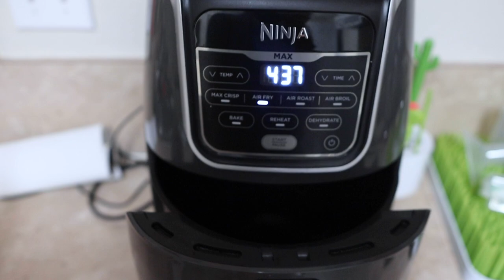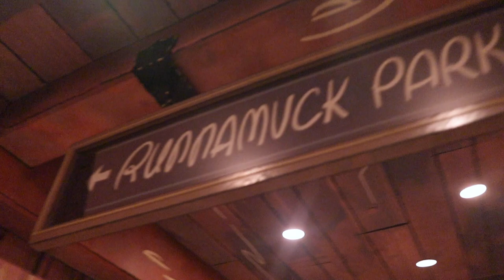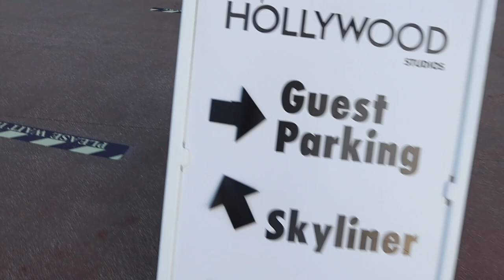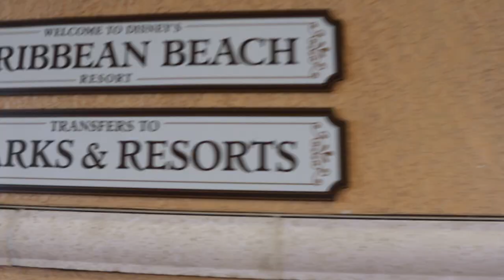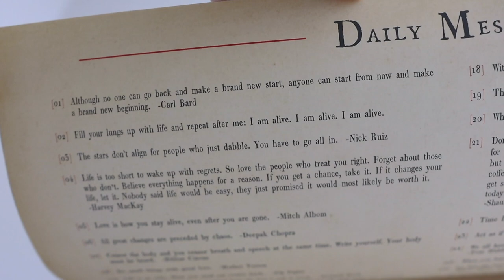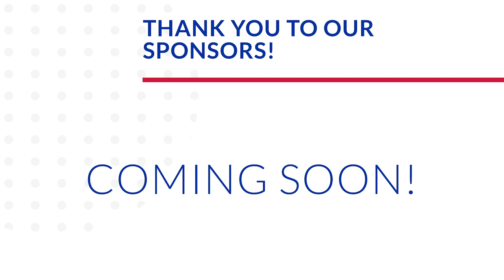Cheers to the New Year! | Park Hopping from Hollywood Studios to EPCOT!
Happy New Year from James! We start out 2021 in the best way: play time and super cute baby talk. Peter whips up some buffalo cauliflower and salad before we head to Walt Disney World for the afternoon. But! Our dear friends from the UK sent us a box full of sweets and we are pumped! Our first stop is Hollywood Studios. Our goal was for Sarah to ride some big attractions she hasn't ridden in a while but wait times are high. That's okay! We ride Mickey and Minnie's Runaway Railway as a family. James is officially the best baby ever... You'll have to watch to find out why! We totally forgot that park hopping begins again today. We take the skyliner over to EPCOT for a World Showcase sunset. James is over the carrier so we head into Boardwalk to relax. What do you think of the pool slide upgrade? Soon we stroll back to our car and head home. What a great start to the year!